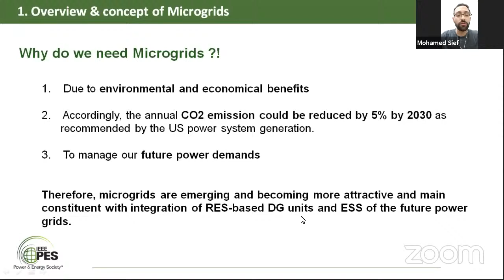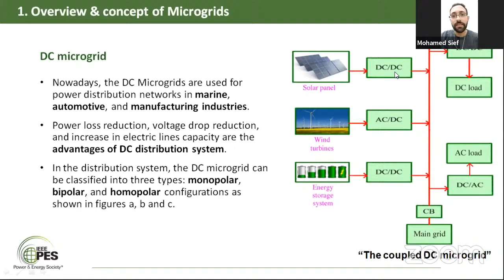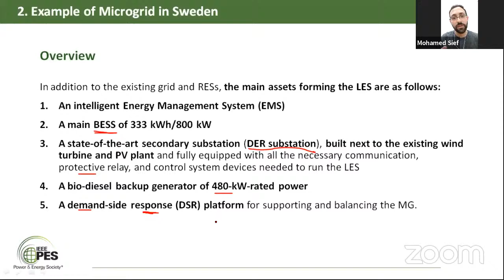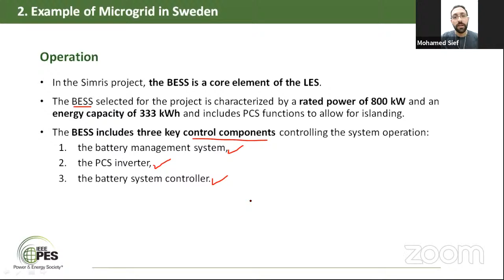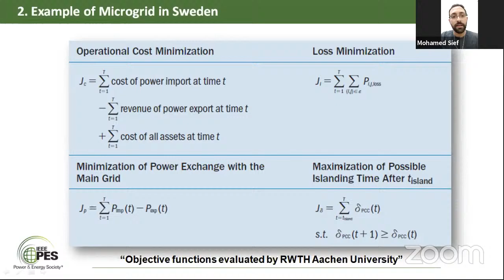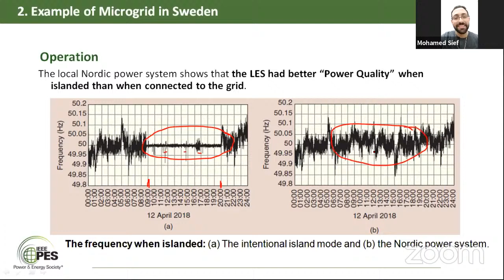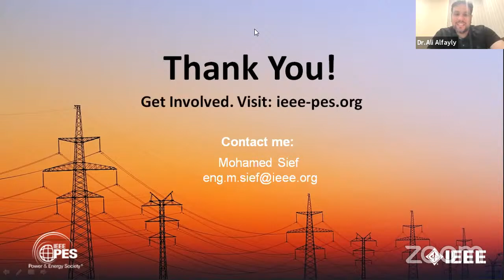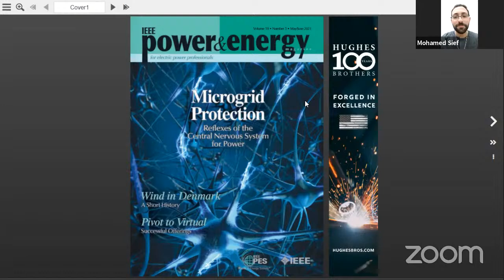IEEE Connecting Experts | Microgrids, the transformation of the electricity grid